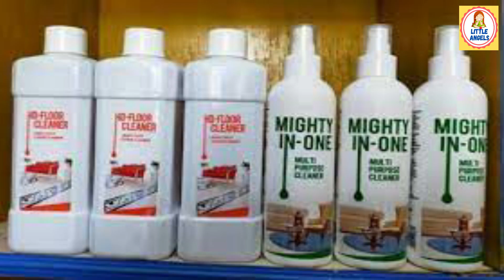How to develop cleaning habit in your kid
Other Playlist please check out  :-